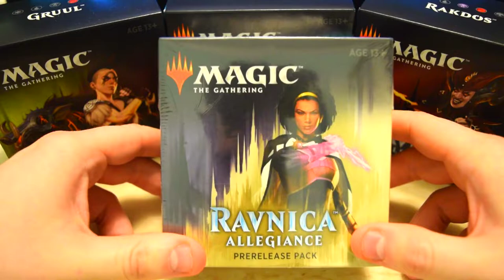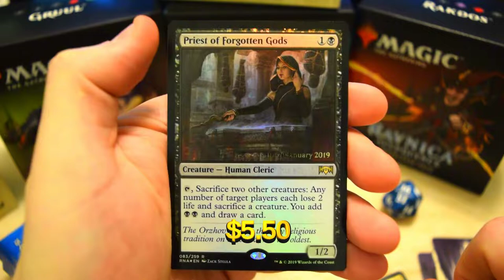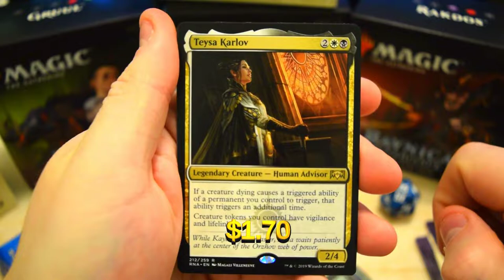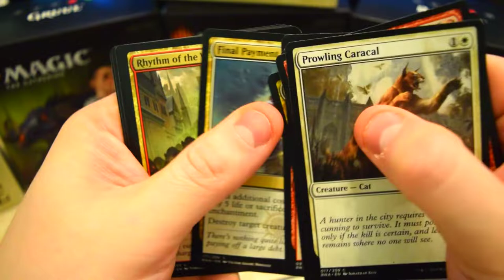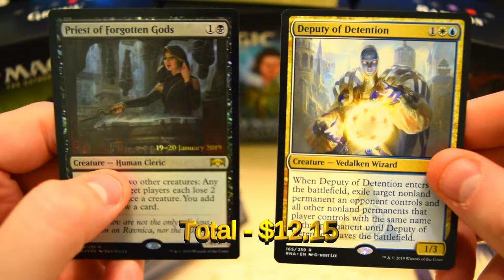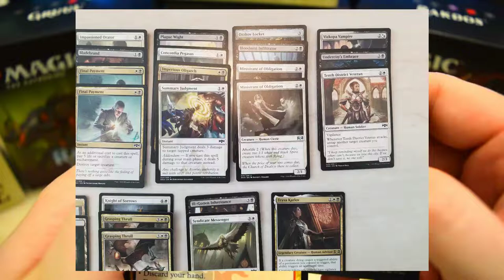Ravnica Allegiance - Orzhov Prerelease Kit Unboxing! - MTG (Booster Cracking)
What will the Orzhov Kit bring!???